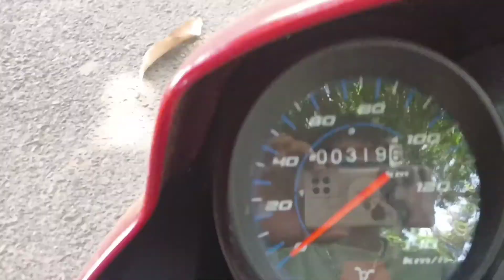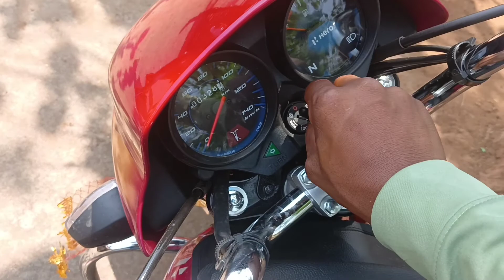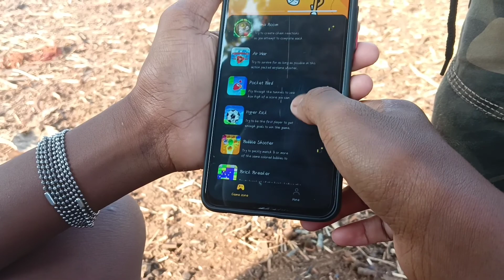bhaina ku ie kana hela